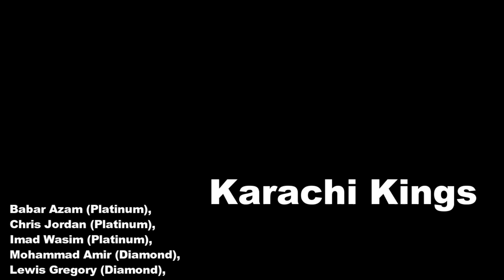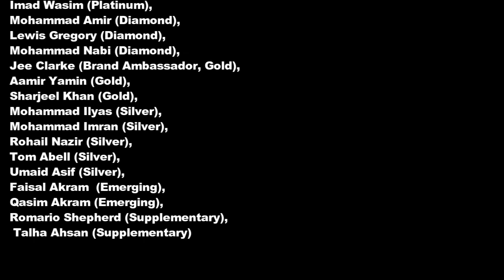Karachi Kings Squad For PSL 2022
Karachi Kings Squad For PSL 2022| Karachi Kings Squad 2022| PSL 2022 Karachi Kings Squad.
psl 2022 karachi kings squad,psl 7 squads,karachi kings squad,karachi kings squad 2022,karachi kings 2022,psl 7,karachi kings squad for psl 7,karachi kings squad for psl 2022,psl 2022

Watch complete squad of Karachi Kings For PSL 7 2022.

Topics Covered:
Karachi Kings Squad 2022.
PSL 7 Karachi Kings squad.
Karachi Kings squad for psl 7.
Karachi Kings 2022.